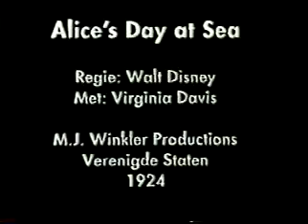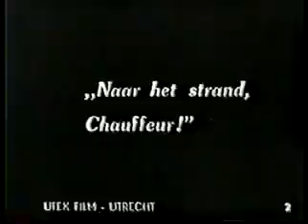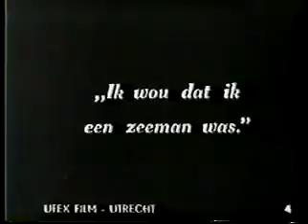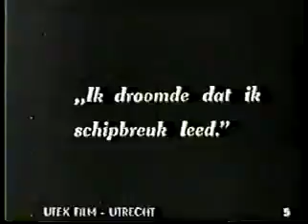Alice Comedies-Alice's Day at Sea (1924)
Alice's Day at Sea was the second episode of the Alice Comedies, created by Walt Disney and his studio for Margaret Winkler and Charles Mintz's company Winkler Pictures.
Want to see more rare videos and discover more grotesquely horrid history? Then go the the link below to get started! Read articles, play games, cook recipes, chat at the forum and more! All this and more at: